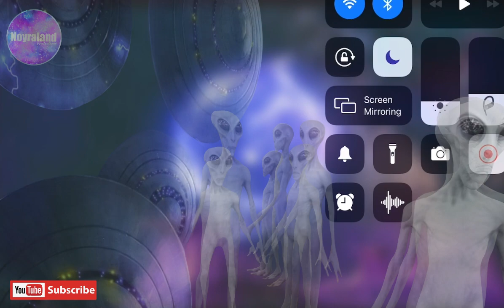NÖYRA - CE5 Meditation Music (FREE COPYRIGHT) 432HZ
Original Production by NÖYRA

I Will be creating and posting more content on the daily so everyone can benefit
This song was specifically  made for CE5 Contact Meditation.
The repetitive state keeps you on the same level of vibrations to specifically focus on contact of the 5th Kind.
It’s set at 432HZ.

You’re free use this song in any of your YouTube videos, you MUST include the following description:

 Track song: NÖYRA - The Alien Song.